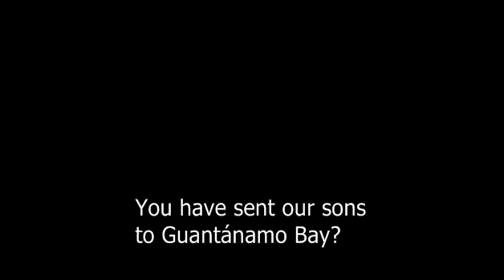Funny Terrorist Interrogation behind close Doors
This is how terrorist interrogations are taken place behind close doors.